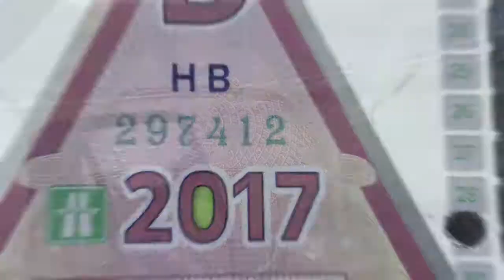Sneak Preview 2018: Slowakije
Een van de nieuwe bestemmingen in het zomerprogramma van Flow Reizen: De Liptovregio in Slowakije. Prachtige locatie, mooie chalets en veel te doen in de regio.